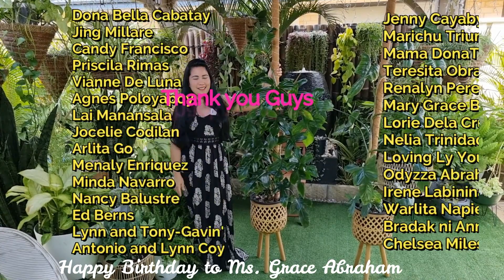Hard to kill Philodendron Plants// Philodendron Florida and Philodendron Horsehead Care tips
Hi Guys, Konting idea lang kong bakit napaka healthy ng mga Philodendron ko, at lagyan din nating ng panibagong pole ang ating Philodendron Horsehead at Philodendron Florida. Let us check it out. Come and join me!  Thank you Guys.

Pang sosyal na halaman na pwedeng gawing feature plant

CAMERA THAT I USE:

Samsung S9+

DJI pro

Take Care, Sarah G. Smith